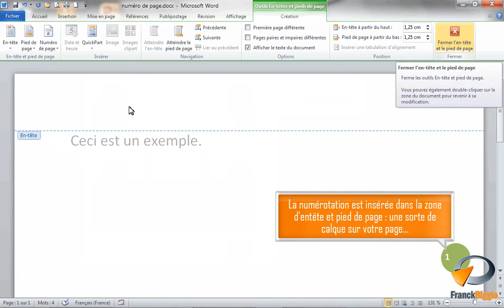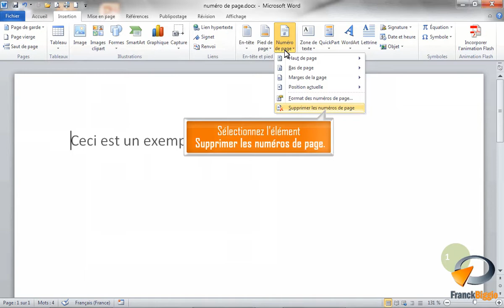Numéro de page dans Word - Formation Word Marseille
Tutoriel vidéo sur la fonctionnalité de Microsoft Word : Numéro de page issu de la formation Word Base de Optivalys Formations à Marseille.